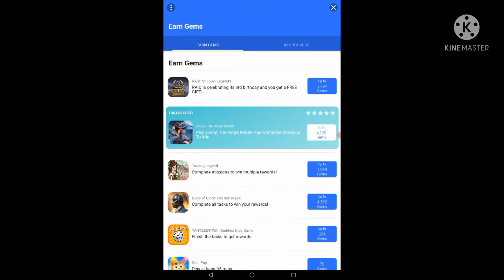How to get UNLIMITED gems in pg3d! [Pixel gun 3d]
Warriyo mortals